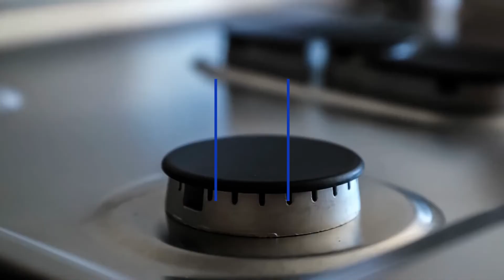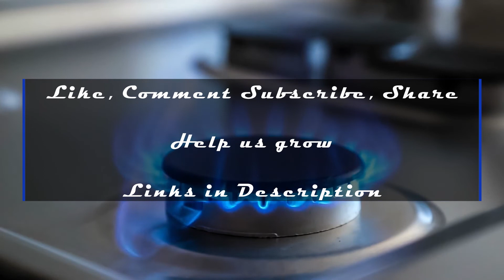Episode 38: Looking ahead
Today TK and Zach are in person at ASTI 2022 sharing a Look ahead at what is planned for the podcast in 2022.
Sit back and enjoy the spastic and ADD fueled chat. Let's Go!